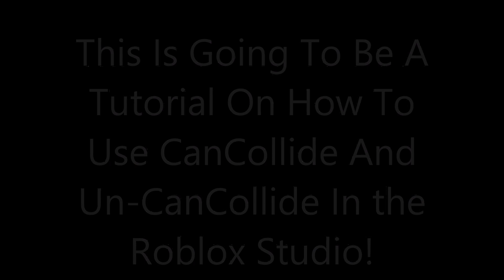Roblox Studio Tutorial How To Use CanCollide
Were going to be showing you in Roblox studio a tutorial on how to use CanCollide.

Welcome To Sayhan's Tube